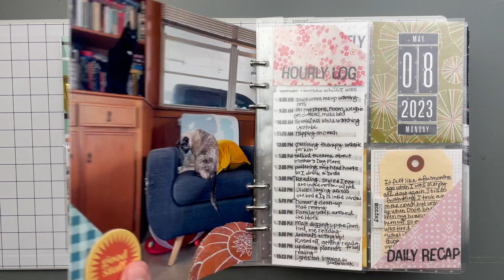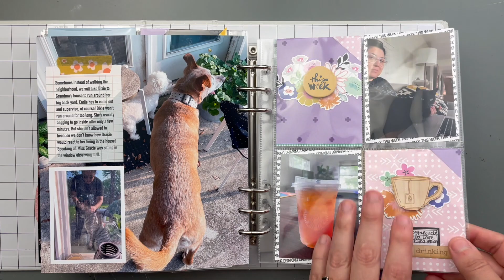WITL 2023 | 6X8 Album | Finished Flip Thru!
General Supplies:
- Canon Pixma iX6820 Wideformat Printer
- Canon XL Printer Ink
- Canon Matte Photo Paper
- Canon Luster Photo Paper
- Hammerhill 80lb Coverstock
- Vinyl Sticker Paper
- Kokuyo Dotliner Adhesive
- Kokuyo Dotliner Adhesive Refill
- Date Stamp
- Ranger Black Ink
- Acrylic Block
- Sharpie Retractable Pens 0.5mm
- Fiskars 9 in Bypass Trimmer
- Fiskars 12 in Procision Rotary Trimmer
- Tim Holtz Tiny Attacher

Fonts Used:
Cotton
DIN Condensed